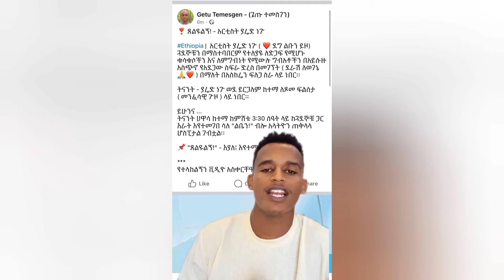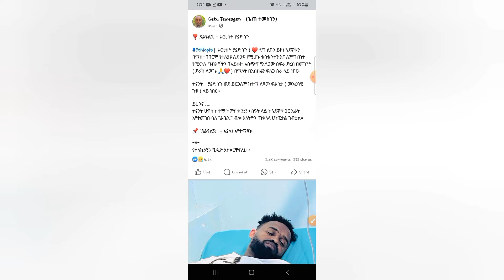አርቲስት ያሬድ ነጉ በልብ ህመም ሆስፒታል ገባ - ፀልዩልኝ || Yared Negu - Seifu On Ebs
Ethiopian Tiktok Videos | ያሬድ ነጉ

Tik Tok Ethiopian Funny Videos Compilation Tik Tok Habesha Funny Vine Video compilation

Temu Tube